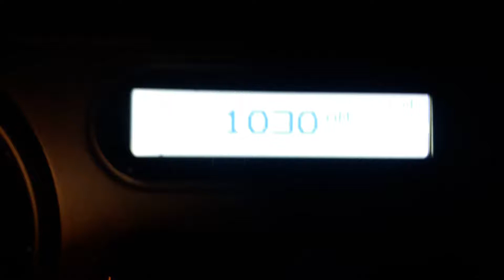KTWO 1030 AM Station ID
This is my first time catching an AM station from the Casper, Wyoming area thanks to the power of DXing.